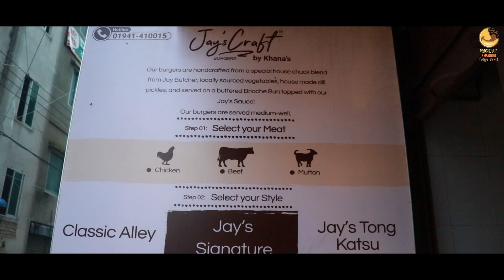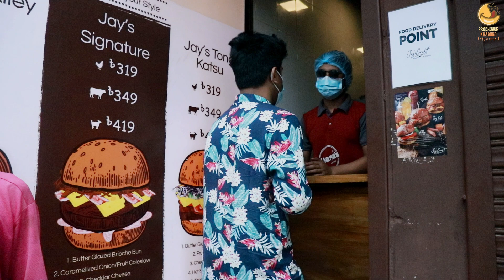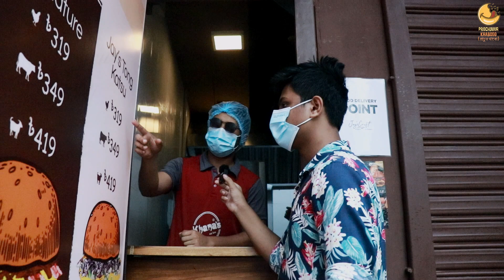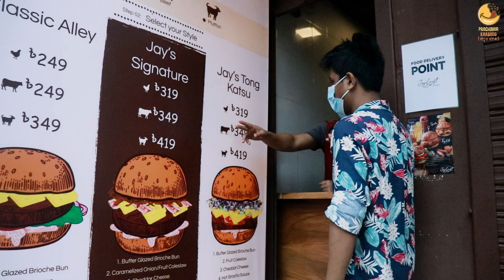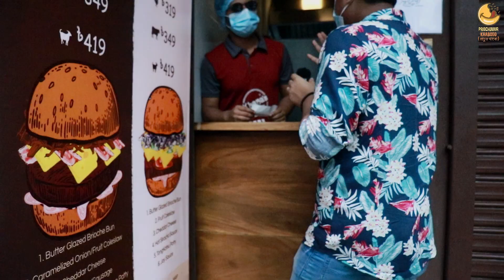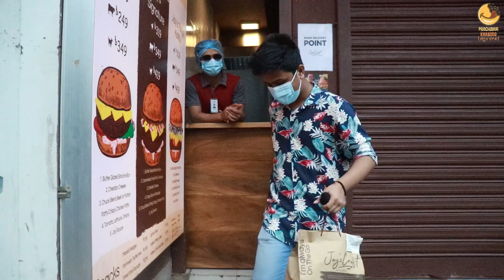বাংলাদেশের সেরা মাংসালো বার্গার 😋 | Jay’s Craft | VLOG#126 | Prochur Khaboo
Thanks !

If We Made Any Mistake Please Forgive Us And Inspire Us To Do The Right - Thank You